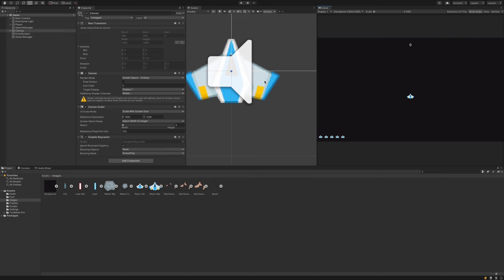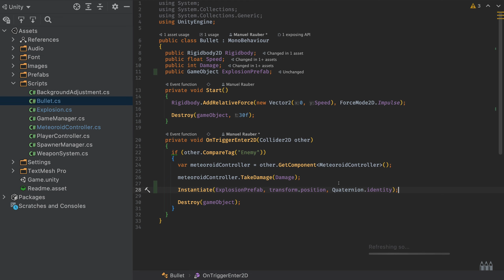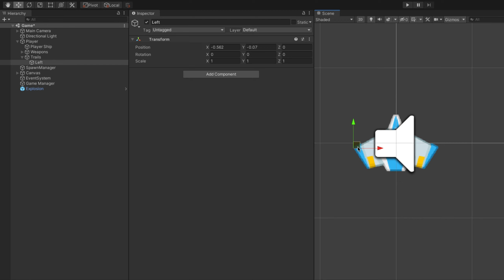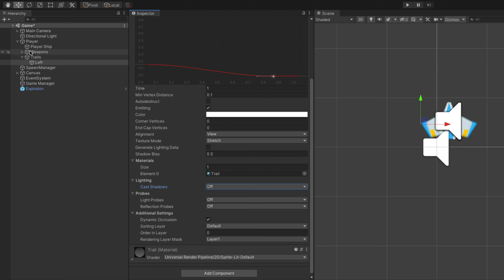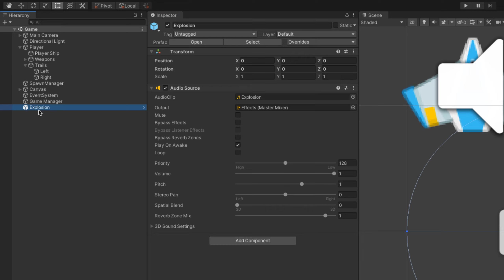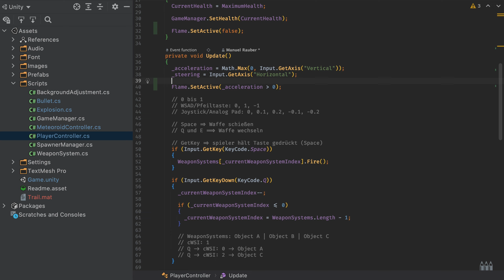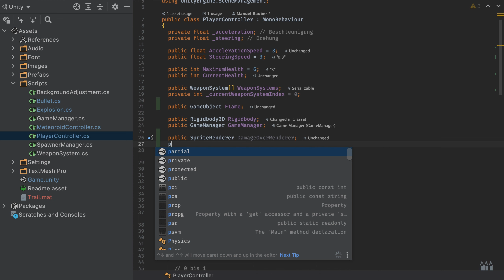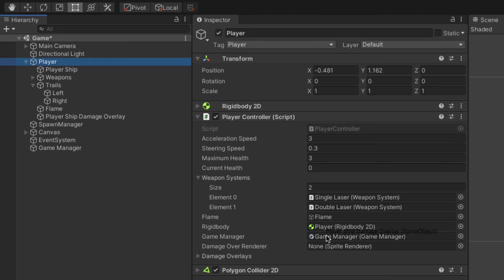EFFEKTE & MEHR einbauen | Unity 2D Space Shooter Tutorial Deutsch | Part 12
Ein eigenes Spiel programmieren? Diese neue Unity Einsteiger Tutorial Reihe auf Deutsch richtet sich wirklich an die totalen Unity Einsteiger unter euch. Im letzten Part unserer 2D Space Shooter Einsteiger Tutorial Reihe implementieren wir gemeinsam einige Effekte und fügen neue Sounds hinzu.

Falls ein Kauf über diese Links getätigt wird erhalten wir eine kleine Provision von Amazon ohne das weitere Kosten für dich entstehen.

Sei nicht schüchtern, schreib deine Meinung oder Wünsche in die Kommentare! 👇🏻